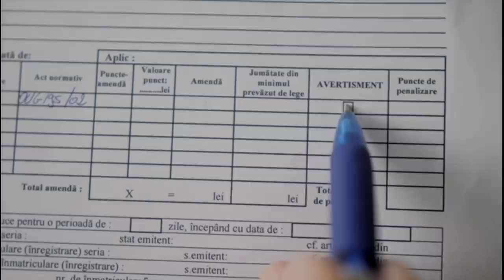Activistul buzoian a fost bătut! DE CE NU AU TRAS POLIȚIȘTII?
In urma cu cateva zile un barbat care se numeste Activistul Buzoian a fost urmarit in trafic si batut de mai multe ori de niste agresori, inclusiv de fata cu politie. In acest vlog o sa va spun ce cred eu despre tupeul agresorilor si de unde s-a ajuns sa aiba atat curaj, dar si de ce politistii nu au tras cu pistolul si nu au folosit mijloacele din dotare, dar si ce solutie vad eu pentru a nu se mai repeta astfel de fapte.
Sursa Youtube activistul buzoian.
AMENDA și permis REȚINUT pentru că nu avea declarație în Arad! Cine a greșit ?

Acest video imi apartine si nu reprezinta un punct de vedere oficial. Contine urme de pamflet.